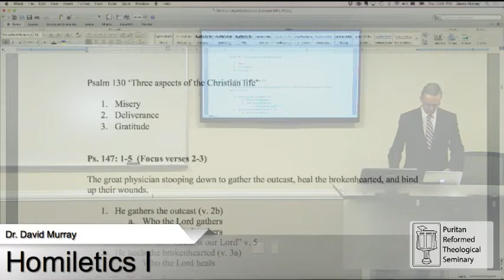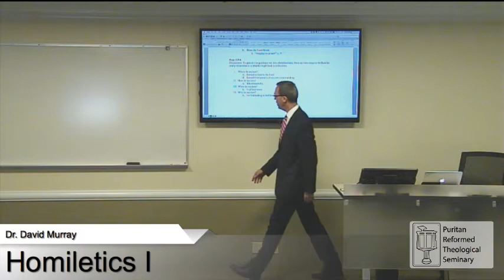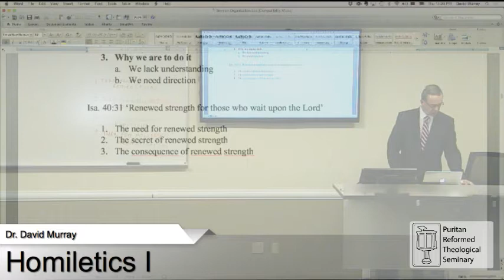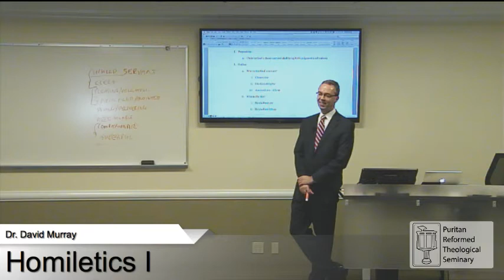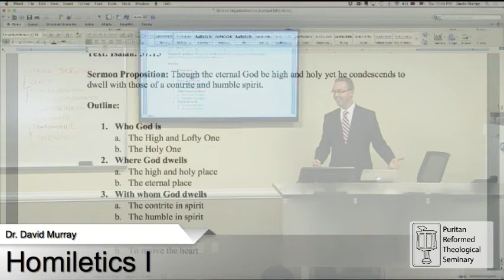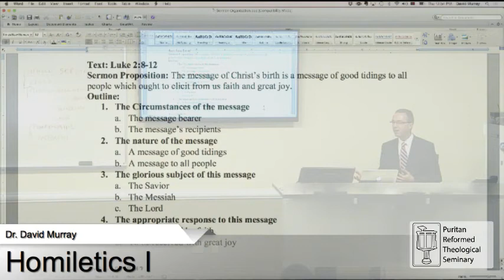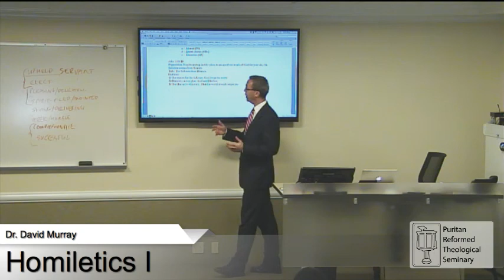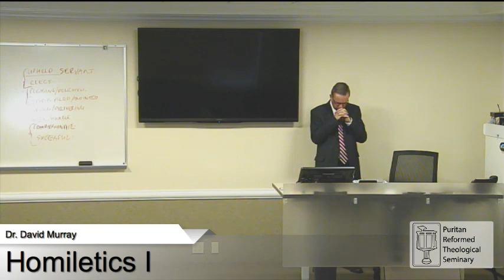511: Homiletics I